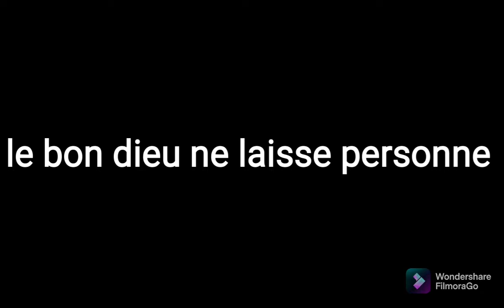Ma kabylie en blanc